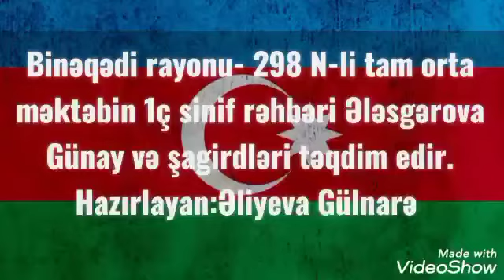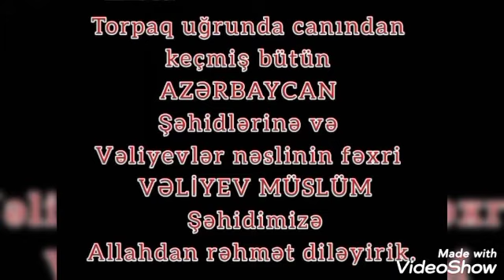Bakı ş.İ.Məmmədov adına 298N-li tam orta məktəb.1Ç sinfi